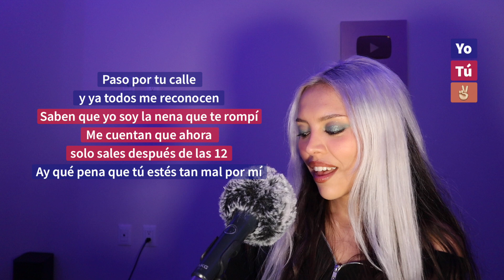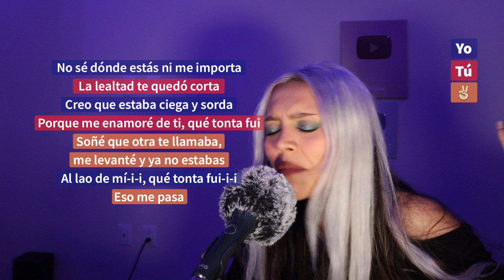"X Perro" (Canta con Kay - VERSIÓN COMPLETA) - Kim Loaiza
comenten TODAS las canciones que quieren escuchar después 🫡

Síganme en todas mis redes🥰

karaoke letra canta conmigo por perro siempre fuiste un perro